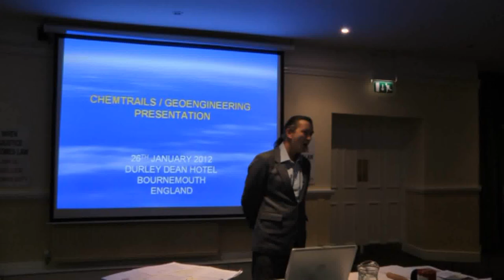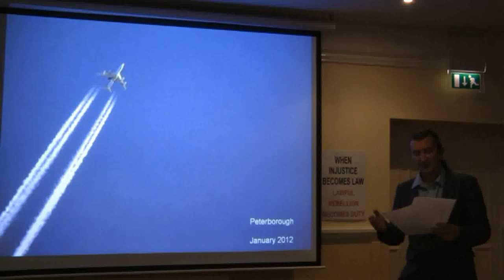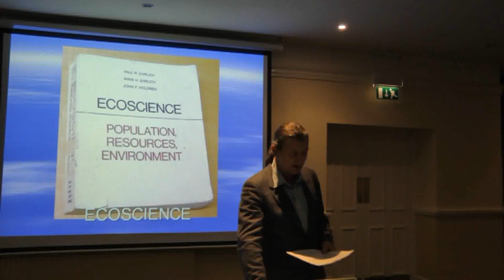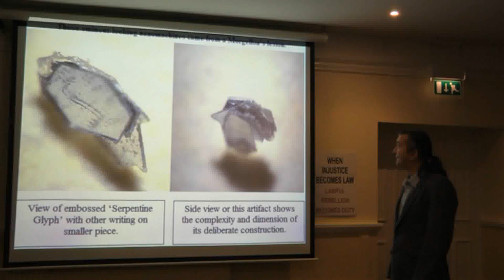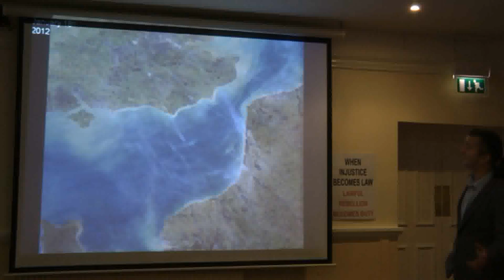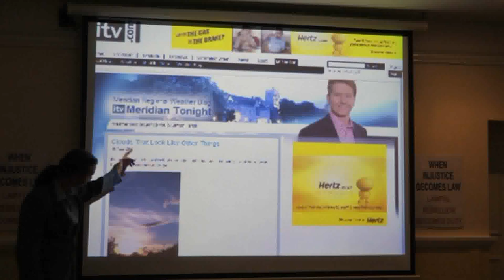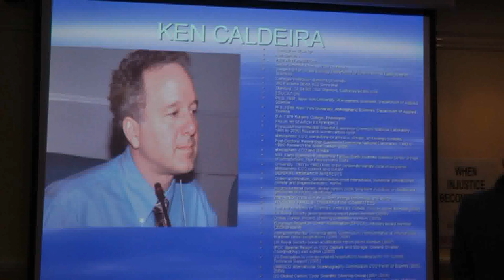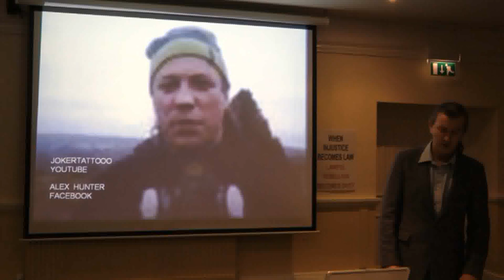CHEMTRAILS TALK by PATRICK LYNCH 2012. DVD Quality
Chemtrail Presentation by patrick lynch
£5.50 includes postage & packing
This helps towards the upkeep of the radio show. Make copies & give out to as many people as you can

                     FreeTruth Show Thursdays from 1am GMT

Thank you to everyone who attended and thank you to Margaret of the Bournemouth branch of the British Constitution Group for inviting me again.

Weather as a Force Multiplier:
Owning the Weather in 2025

Policy Implications of
Greenhouse Warming